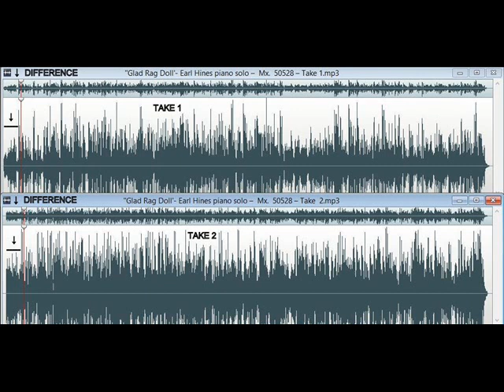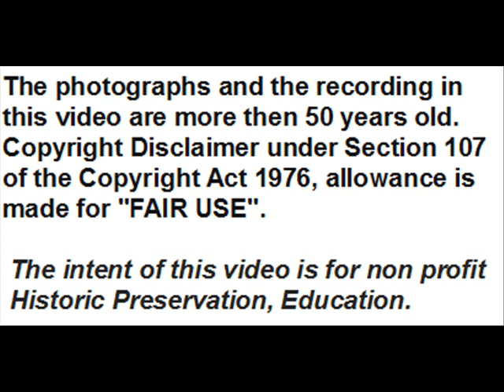Earl Hines piano solo: ''Glad Rag Doll'' – Take 1 – 1929.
''Glad Rag Doll'' is a 1928  song composed by Dan Dougherty and Milton Ager with lyrics by Jack Yellen, which is the Theme song of 1929 motion picture ''Glad Rag Doll'' starring Dolores Costello. Many are the performers of this song and among others the great pianist Earl Hines, who recorded two Takes ( 1 and 2) in February 1929:
-  Take 1, unissued on 78 rpm, but  issued on LP  RCA X   LVA-3023 in 1954
-  Take 2,  issued on original 78 rpm BLUEBIRD  B-10555.
In this video there is the Take 1:

 ''Glad Rag Doll''  (Jack Yellen – Dan Dougherty - Milton Ager - 1928) – Earl Hines piano solo – Rec. Chicago  Feb. 25, 1929 –  Victor  Mx.  50528 – Take 1 issued on LP  RCA X   LVA-3023 in 1954,  downloaded from ''The Syncopated Times'':
and then converted to mp3, reduced volume, removed noises.

Education.